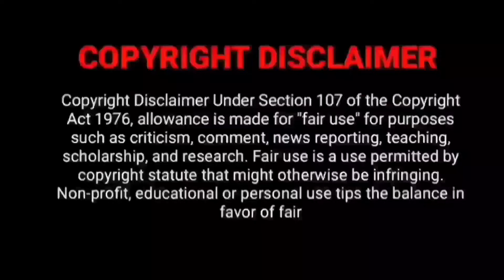Thalavan Trailer Tamil | Teaser | Thalavan Tamil Dubbed Movie Review | Biju Menon